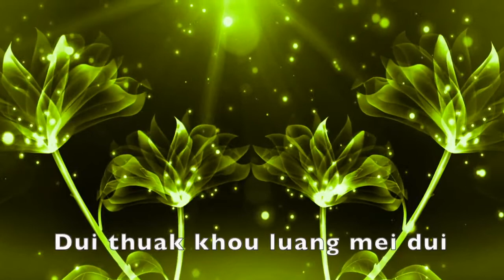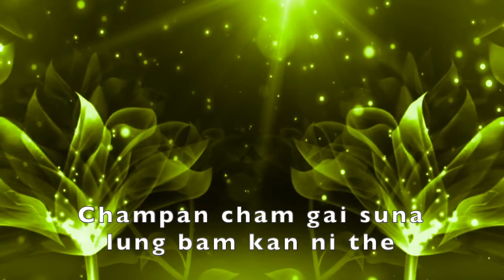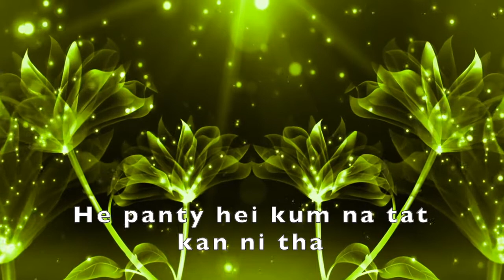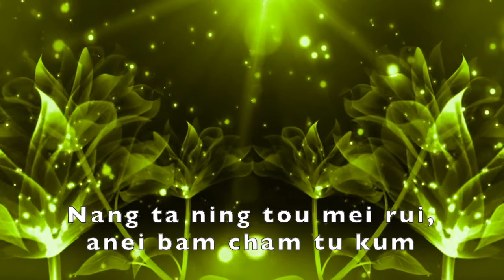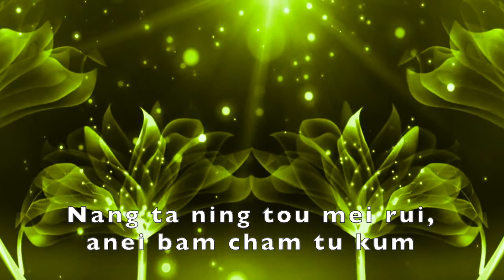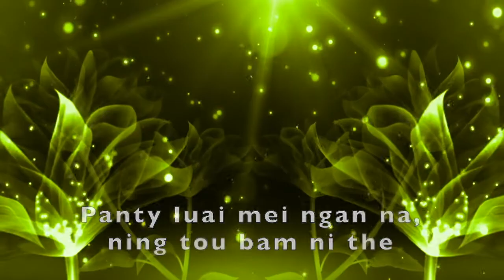Guru Jiangam | Dui Thuak Khou | Karaoke | Sound Track | lyrics